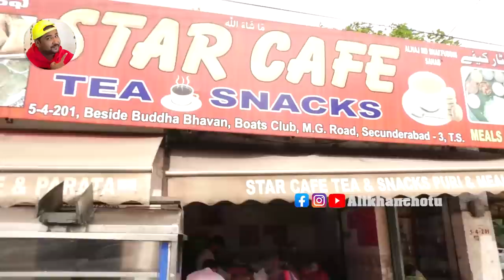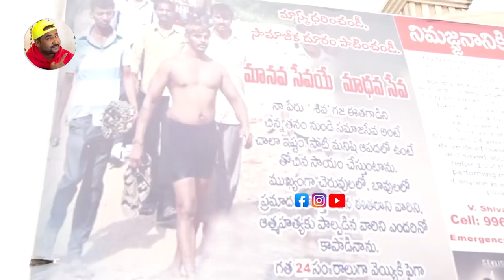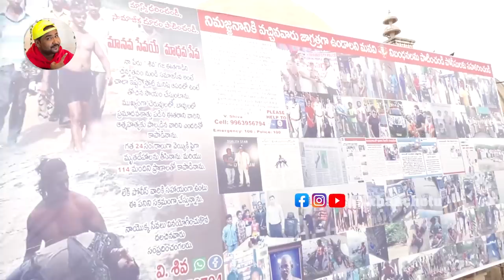Hussain Sagar Katta Kon Banaye? | Hyderabad Interesting Question 12 | Ali Khan Chotu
Hello Guys Kaise Aap log Yeh Channel Har Din Ek Naya Video Aata
Toh Guys Aaj Ka Jo Bachpan ki Yaden Vlog Aakhri Kirrak Hai Jaldi Se Jaa Ke Video Dekho Aur Please Support me Aap log Support kare Toh Aur Kirrak Videos Banatau Please Watch This Video Agar Video Acha Laga Toh Like Karo Share Karo Comments Karo k Video Kaisa laga Don't Forget To Subscribe

Category..